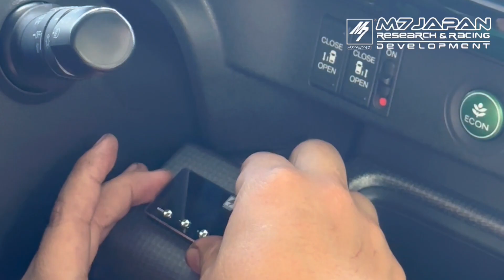M7 Japan Project Honda Stepwagon Spada